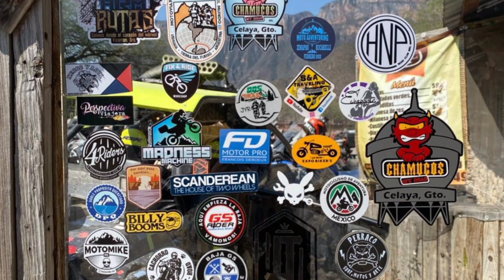SIERRA GORDA, MINA EL CARRIZAL, EL JABALÍ, EX CONVENTO BUCARELI, SAN JOAQUIN, ZIMAPAN. OFF ROAD